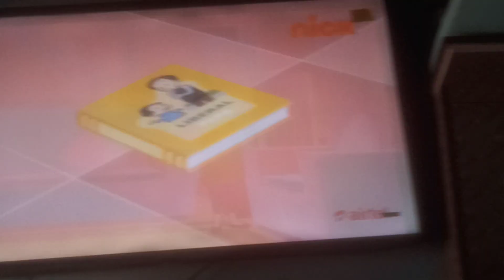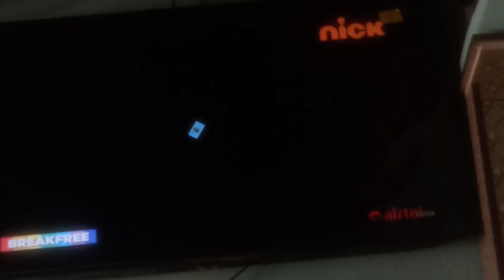21 August 2023